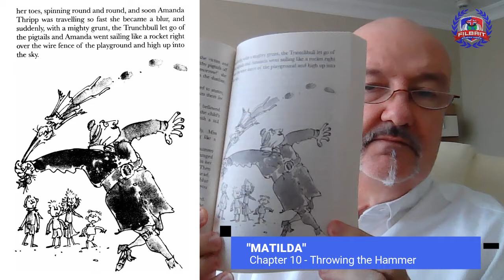"Matilda" (Chapter 10) by Roald Dahl - read by Dr. Mark Evans, Chairman of FilBrit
Here's Chapter 10 of "Matilda" story by Roald Dahl read by Dr. Mark Evans, Chairman of FilBrit Training Centre.